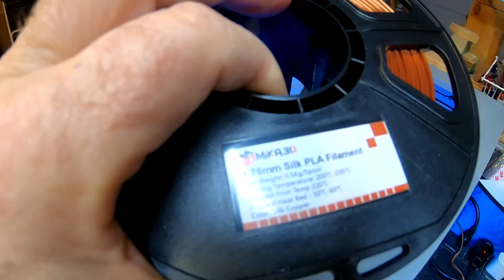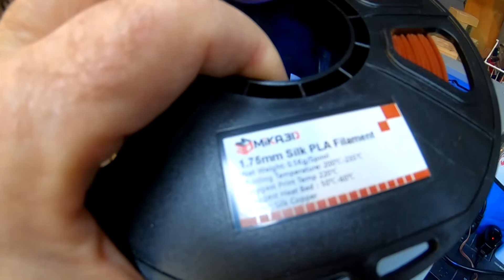Flashforge Dreamer (NX) - Replacing the Nozzle and Heat Break Tube - Part 2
In this video I test the new nozzle and heat break tubing to see if it solved my nozzle clogging problems.

Link to Micro-Swiss HW-NOZ-MK10-04 MK10 Plated Wear Resistant Nozzle on Amazon:

Link to Authentic Capricorn PTFE Bowden Tubing (1 Meter) XS Series for 1.75mm Filament with PTFE Teflon Tube Cutter on Amazon:

These are the spatulas I used to help remove the pieces from the print bed:

End Screen Video Acknowledgement: Cosmic Reef Video produced by NASA and the Space Telescope Science Institute (STScI).